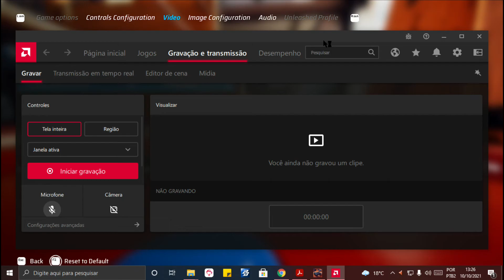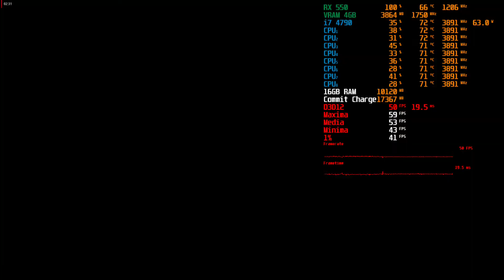Hot Wheels Unleashed - RX 550 4gb - On-Screen Information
Pc Specs:
Windows 10
GPU: RX 550 4gb
CPU: i7 4790
RAM: DDR3 16gb
RECORDER: Radeon ReLive
Monitoring: MSI Afterburner